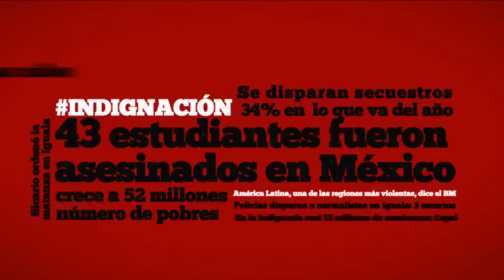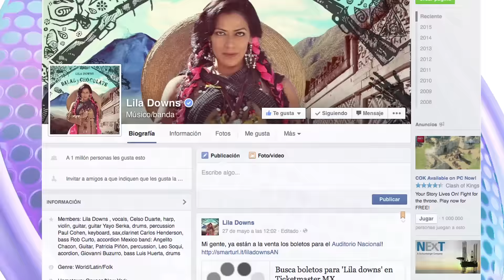Lila Down Pop Music TV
Estuvimos compartiendo con Lila Downs en una divertida entrevista en la que nos contó como conmemora a sus ancestros.